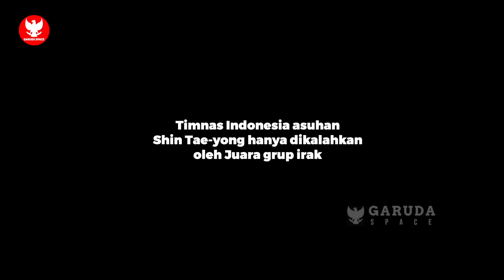JADI SOROTAN ASIA! Generasi Emas Timnas didukung Lolos Piala Dunia~Pelatih Top Dunia Singgung STY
BERITA BOLA TERBARU DAN TERUPDATE DARI GARUDA SPACE - Berita Bola Hari Jum'at, 5 Juli 2024 : JADI SOROTAN ASIA! Generasi Emas Timnas didukung Lolos Piala Dunia~Pelatih Top Dunia Singgung STY